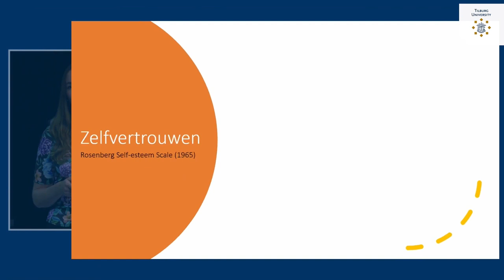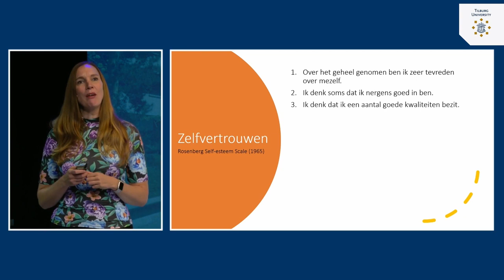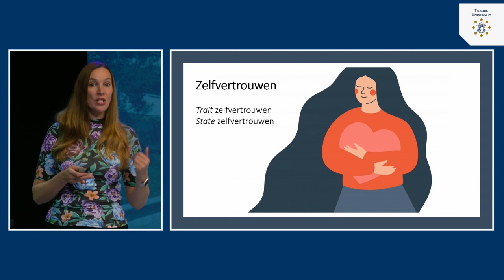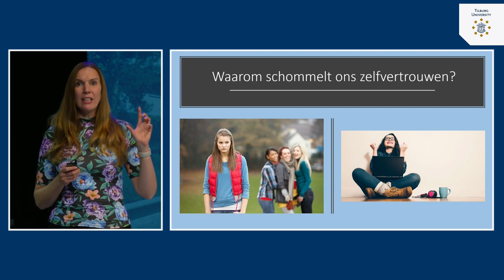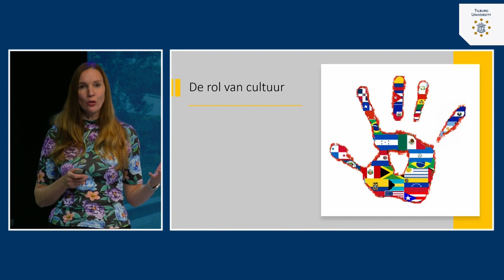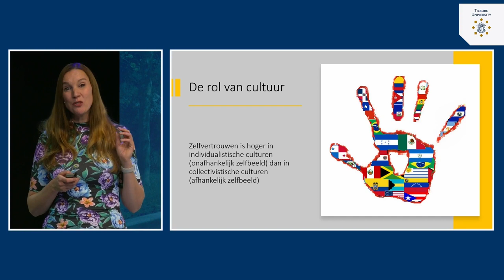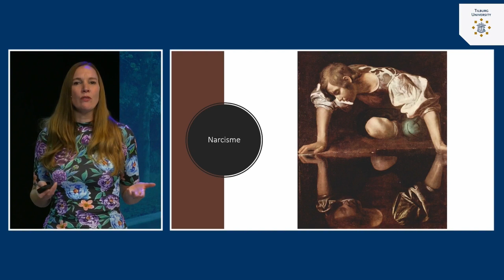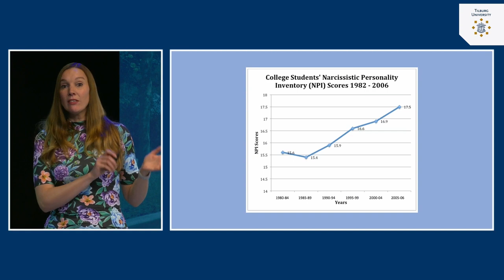Het Zelf: Zelfvertrouwen | dr. Tila Pronk | Tilburg University | #5.2